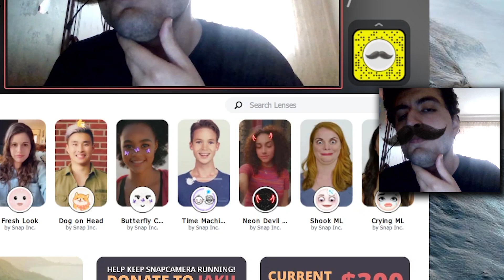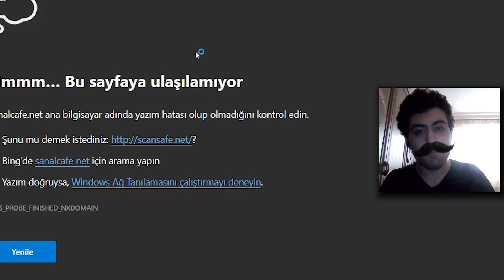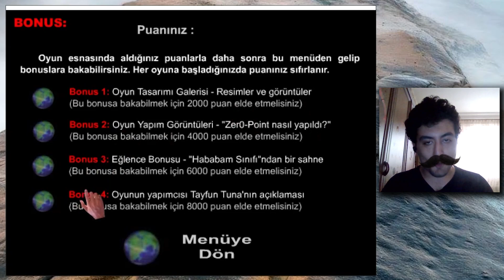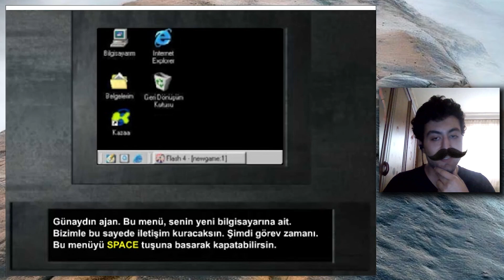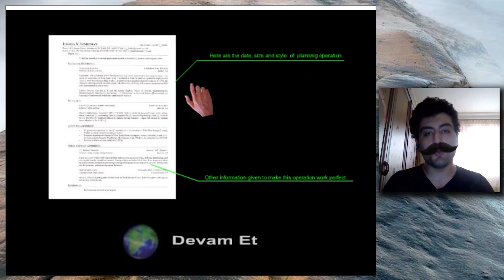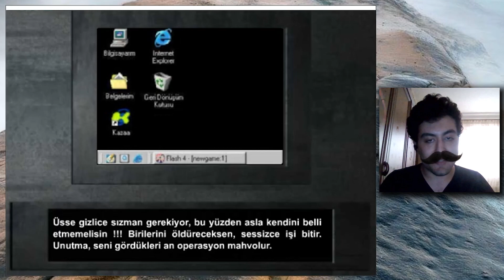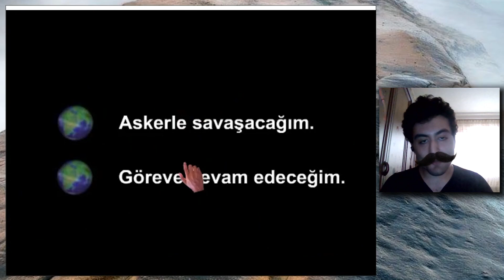UĞRAŞILMIŞ TÜRK OYUNU - Zer0 Point / Tayfun Tuna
Klasik oyunlar haricinde hatırladığım nadir flash oyunlardan biri, hâlâ grafik ve oynanış olarak steam'deki çoğu oyunu döver. zer0 point de nescafe ödülü kazandı mı hatırlamıyorum ama bu daha iyi.

🤡 Merhaba Ben Bedirhan Aras, Çoğu Oyun Bağımlısının Farkında bile Olmadığı Fan Yapımı Troll Oyunlarının ve Point and Click Tarzı Eski Türk Oyunlarının Hastasıyım. Her ne Kadar CS GO Oynayasam da Artık Eskisi gibi Tat Vermemeye Başladı, O Yüzden Valorant'ı ve Counter Strike'ı Bırakıp Simülatör Oyunlarına Dadandım bu Sıralar. Ayrıca Favori Oyunum Vampire Survivors Olduğu için de Rogue Like Oyunlarını Deniyorum.